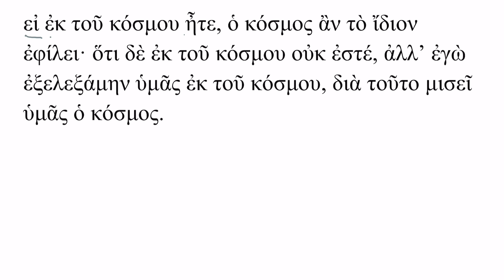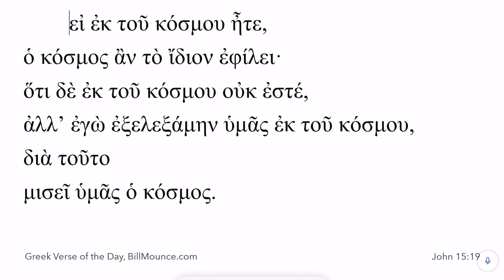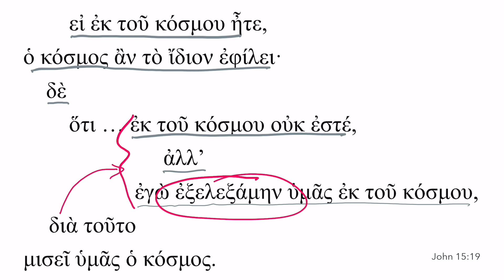Greek Verse of the Day: John 15:19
There's lots of stuff in this verse. Second-class contrary-to-fact conditional sentence. ἄν with a non-subjunctive verb. Interesting changes of tenses. And a great discussion point in class: what does ἐξελεξάμην ὑμᾶς refer to?